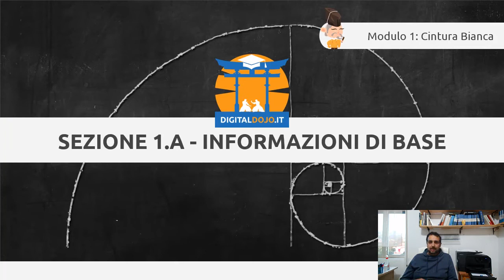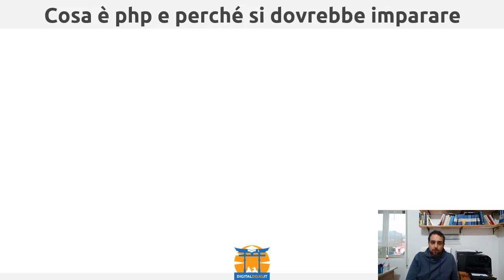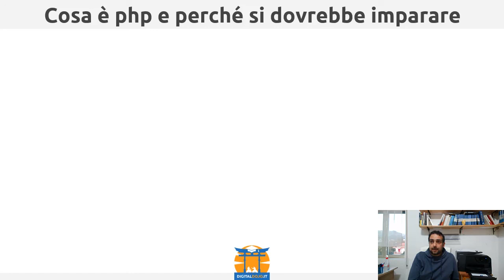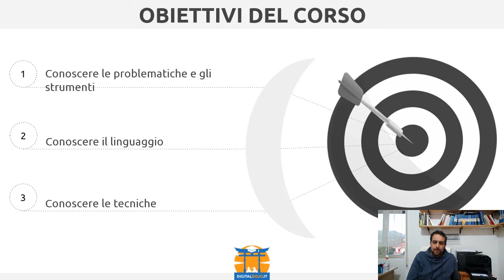PHP - cos'è e perché è importante conoscerlo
PHP: Guida allo Sviluppo Web è un corso professionale audiovisivo on-demand, disponibile 24/7, ricco di contenuti pratici che ti insegneranno le basi del linguaggio di scripting interpretato PHP - acronimo di Hypertext Preprocessor, utilizzato da 79,1% dei siti online di cui si conosce il linguaggio di programmazione server-side.

Il Programma è facilmente comprensibile per principianti ma utile anche per chi lavora già nello sviluppo web e vuole imparare a creare siti web dinamici performanti.
Ma ti offriamo più di questo…

Maurizio Postiglione, Sensei di questo corso, ti guiderà passo dopo passo nelle fondamenta del PHP, dal punto di vista pratico, dalle basi ai concetti avanzati per poter lavorare concretamente.
Dagli operatori e le variabili di PHP a basi di programmazione strutturata e concetti avanzati, questo corso ti dà tutte le informazioni di cui hai bisogno per lavorare. A differenza di tanti altri corsi, sarai in grado di creare siti web dinamici in autonomia sin da subito.

Guarda il corso PHP: Guida allo Sviluppo Web da Zero di Maurizio Postiglione
Su DigitalDojo.it